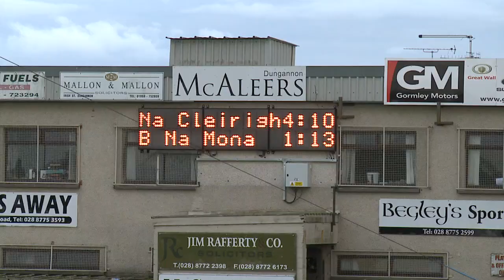Dungannon v Moortown D2 Snr League 24 April 2017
Dungannon v Moortown - D2 League, 24th April 2017

Dungannon: 4-10  Moortown: 1-13

1. Daire Martin
2. Sean McBride
3. Gary Molloy
4. James Murphy
5. Sean Anthony Burns
6. Peter Muldoon
7. Colm Corrigan
8. Conan Morgan
9. Padraig McNulty
10. Lorcan Mallon
11. Matthew Walsh
12. Patrick Molloy
13. Kiefer Morgan
14. Patrick Quinn
15. Dalaigh Jones

Subs:
17. Jonny Toal
18. Ciaran Barker
19. Conor McKee
20. Mark McKearney